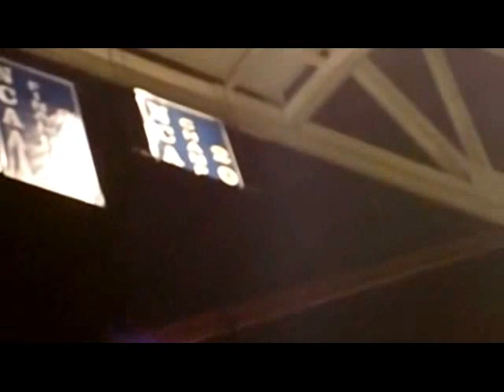2011-2012 Kentucky Wildcats: The Heroes of College Basketball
This is  a tribute to the unforgettable 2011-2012 Kentucky Wildcats men's basketball team and their incredible championship run to bring the title back to Lexington for the first time in 14 years.

Please show respect and refrain from comments such as "Cal cheats to win" and so forth. Said comments will be deleted.

GO CATS!

Song
"Heroes" by David Cook